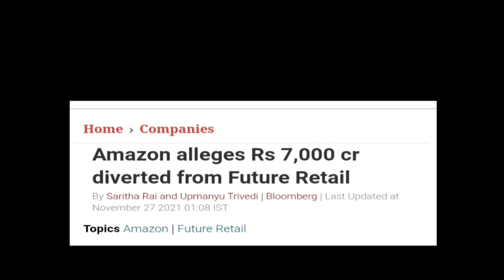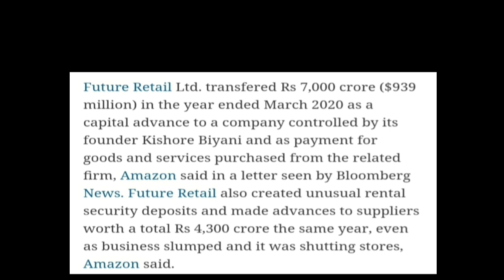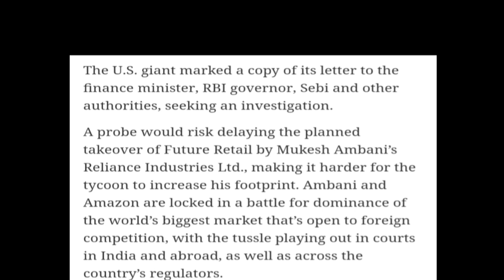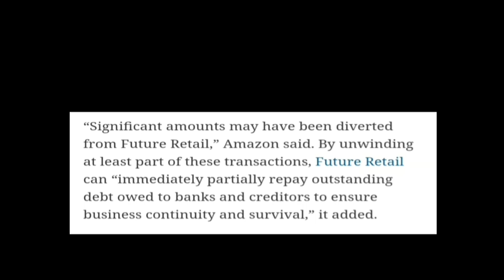Reliance-Future Deal Latest Updates || ये कैसे सच हो सकता है ??